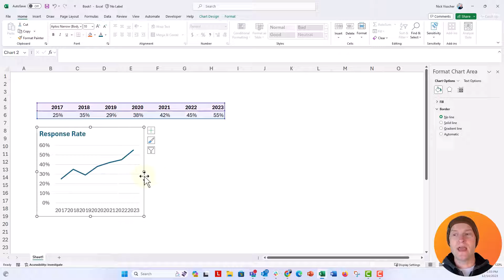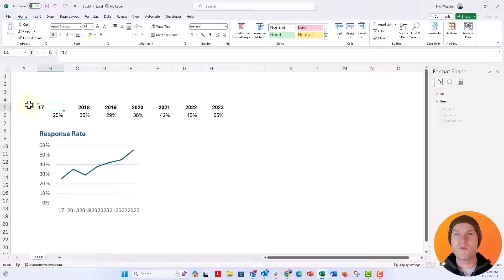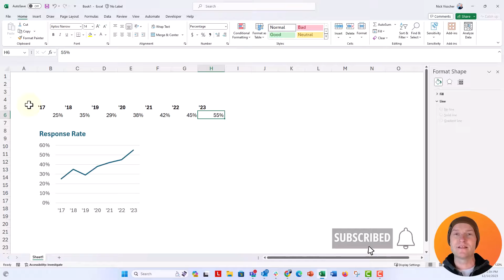How to Start with an Apostrophe in Microsoft Excel 🔥[EXCEL TRICKS!]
In this step by step tutorial you'll learn the trick for starting your cell with an apostrophe in Microsoft Excel. This tip is great for truncating years along a horizontal axis, like when you want a year like 2020 to look like '20 with just the final two years showing. Give it a try! Let me know how it goes in comments below.